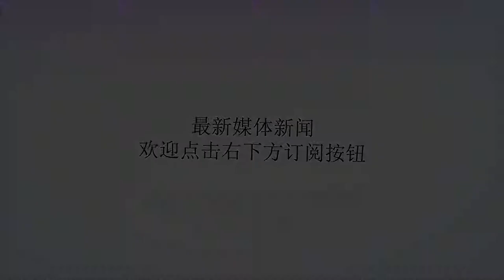名记：国足定38人名单，金敬道买提江入围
谢谢！据公众号“体坛叨sir”记者肖赧发布消息，为备战明年的亚洲杯，国足主帅里皮已选定了38人集训名单，郑智、冯潇霆、郜林、杨旭、肖智等一众老队员在列，张稀哲、张修维以及新人金敬道、买提江也在名单内。据悉，为了模拟2019阿联酋亚洲杯的西亚客场氛围，国足将于9月3日集中，并于5日启程远征西亚参加7日、10日分别与卡塔尔队、巴林队的两场热身赛。由于亚洲杯备战时日不长，记者肖赧表示，此时磨合亚洲杯阵容远比考察新人更具现实意义。据悉，郑智、冯潇霆、郜林、杨旭、肖智等一众老队员均在名单内。不过对于郑智是否参与西亚集训之行还需观察他的状态，里皮需要他在亚洲杯上发挥领军作用。对于此前禁赛多时的张稀哲，由于他在中超第11轮复出后表现上佳，里皮顺其自然将他列入集训名单。至于遭受醉驾和年龄造假舆论的张修维，里皮也给他留了一个机会。另外，里皮的考察对象买提江和入选呼声较高的鲁能球员金敬道也双双入列38人名单。国安俱乐部方面贡献6人，分别是张稀哲、朴成、于大宝、于洋、池忠国、韦世豪。对于正在亚运会上风生水起的U23国脚也有人会参加集训，据记者肖赧透露，韦世豪、刘奕鸣、何超、黄紫昌4名U23国脚在亚运会赛事任务结束后，就会赶往国家队报到。